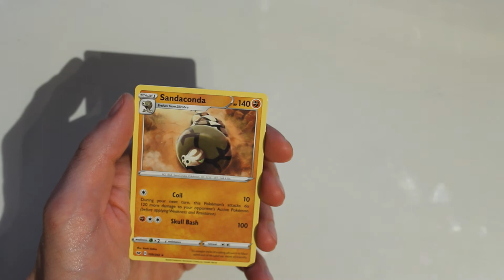Pokemon Opening | Sword & Shield Base Set / Schwert & Schild Basis | Booster Box | 18/36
One Booster A Day